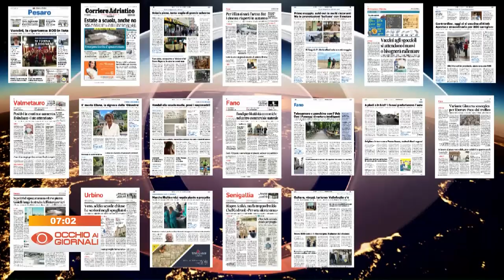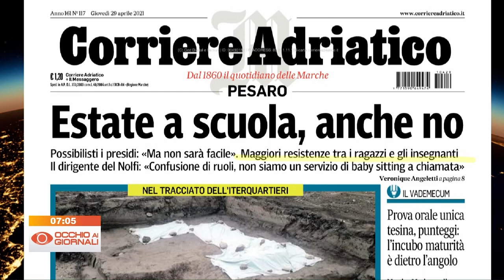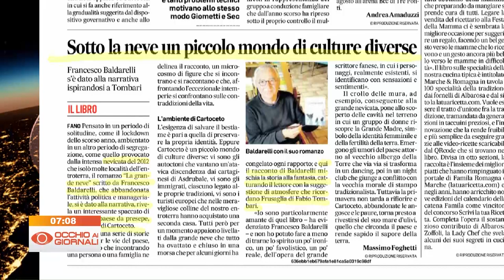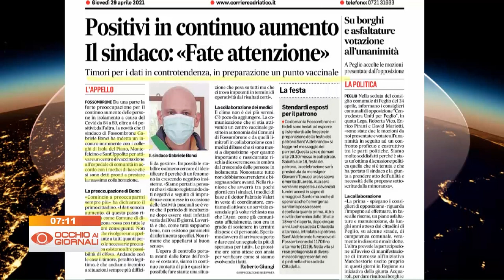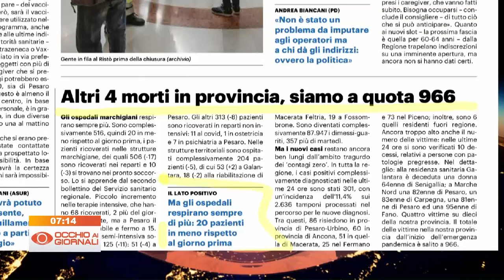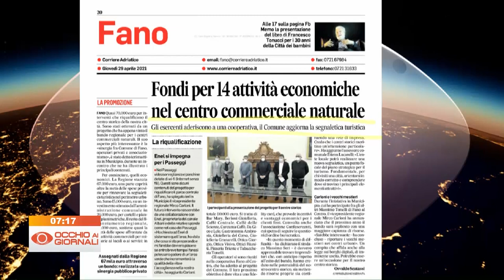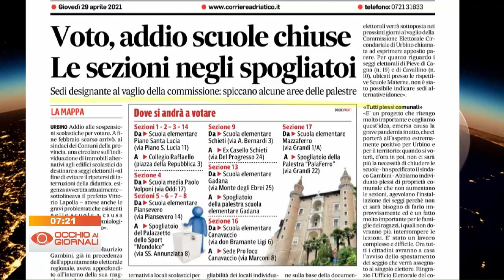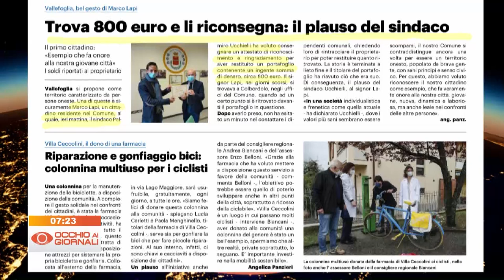Occhio ai Giornali 29 aprile 2021